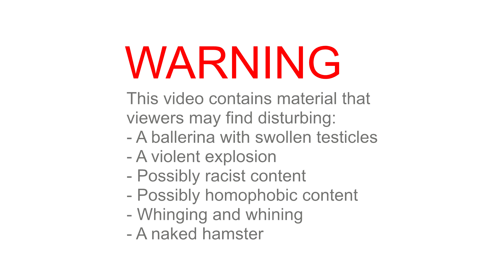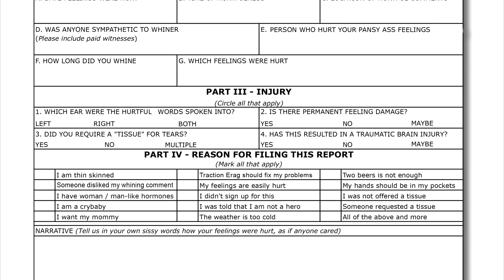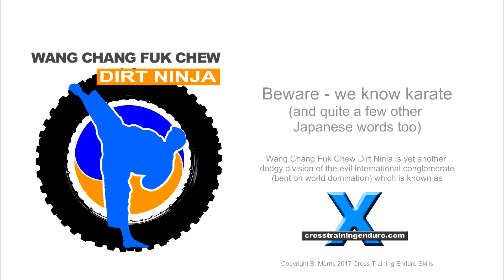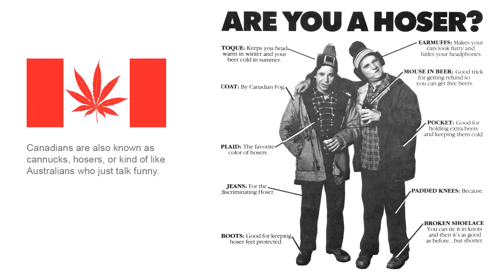Our complaints department is a whiner-friendly safe space!︱Cross Training Enduro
The merger of Traction eRag and Cross Training Enduro has created one of the largest evil empires ever known, with offices opening up Australia, Canada, Africa and right across the globe. And of course we are recruiting the finest executives. But of course most dirt riders are soft whining little nancy boys so soon we have prepared a training vid on how to manage any hurt feelings our evil empire causes. And we'd like to announce our new complaints department, just take a number and step into our concrete bunker... I mean waiting room. Next fill in our hurt feelings report. Be sure to include your type of wining, the date your feelings were hurt, the person who hurt your pansy ass feelings, and which ear the hurtful words were spoken into. And remember we take your hurt feelings seriously. A dirt rider originally from Vietnam asked me what the message behind this video was. He felt it could be easily interpreted as racist so he was interested to see what the meaning was. My response? It is meant to be ironic.

Over the years I have constantly joked about national stereotypes, particularly Australians, and just making fun of how we have such narrow views of different cultures. Of course it gets even more ironic if somebody doesn't get the irony. Another interesting case was referring to "Jap" bikes for any dirt bike made in Japan. In Australia and other countries this is simply shorthand for Japanese but apparently some people in the USA find this racist. While I was in Canada I spoke with quite a few people about this and got a range of responses from "Ah that's just the loonie left guys in the States" to "Yeah that would be considered racist by some people, maybe you should drop that term".  Let us know if you need a hug, or at least a tissue to cry into. Blankies, pacifiers and a warm bottle of milk can be supplied on request. And finally, Traction eRag's head of security, Chuck Harder, is available to provide counselling for your hurt feelings. But seriously, it's good to see there are so few complaints about the vids from whining demanding spoiled brats nowadays. There are still a lot of requests for personal recommendations on which bike they should buy, or which oil, tyres or suspension settings to use, which of course I can't answer and they should be doing their own research. Complaints give me the shits, but on the other hand constructive feedback is always great. For example, the topic of racism came up after posting dodgy vids like this. By the way, Traction eRag is run by volunteers so if you are very good at masturbating and any of media stuff mentioned here, feel free to apply. It's wrecked my life, you can wreck yours too. If anyone is offended by oversize genitals, please fast forward over this segment. How did this happen? I've been trying one of the dodgy products I sell. What else? Some of you will know I've got an old adventure riding channel as well. But of course if a significant number of viewers with an Asian background complained I would probably have to stop messing around with stereotypes. It's all very interesting stuff, trying to find the middle ground between political correctness gone mad, and genuinely offending some viewers. I'd be very interested to hear from any viewers with a Japanese background.  I've just started posting a few vids there from a very cool four day ride in Vietnam this year. If you can handle some road riding video then feel free to check it out. See you all later chaps. And chapettes.